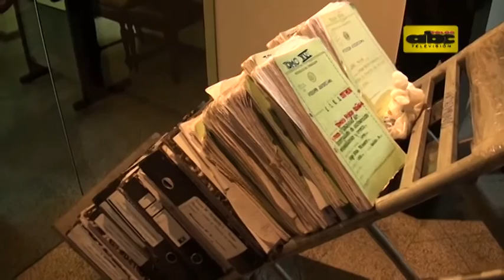Postergan juicio del caso Curuguaty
El juicio oral de los acusados por la matanza de Curuguaty será retomado la próxima semana por decisión del tribunal de sentencia. El abogado de 11 de ellos, disconforme con el plazo de días, expresó que presentará una recusación contra los mismos.